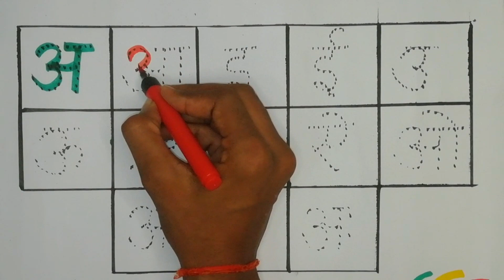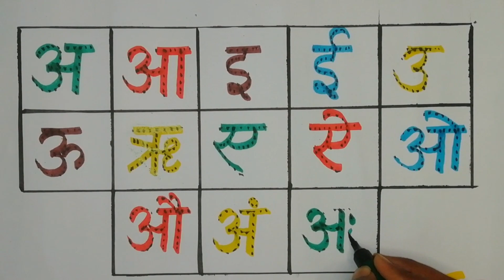hindi varnamala writing prectice| अ से अनार | आ से आम |अ से अ: तक हिन्दी वर्णमाला | varnmala writing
Hello childrens in this video we will write a to Ahh hindi varnamala letters in a very simple way watch complete video to learn writing hindi varnamala.

अ से ज्ञ तक कितने अक्षर होते
hindi varnamala writing practice with pronunciation
हिंदी में वर्णमाला अ से अनार
Hindi varnamala with diagram